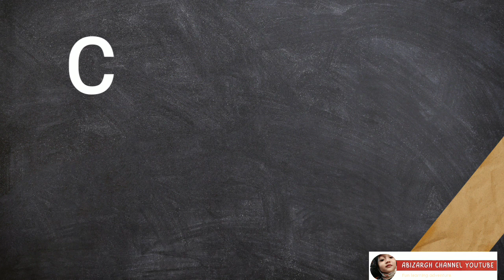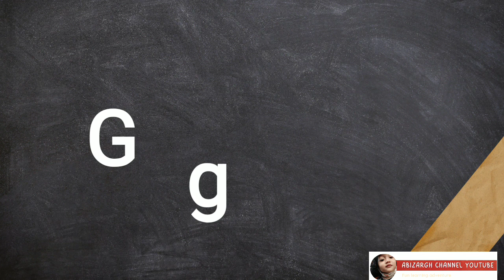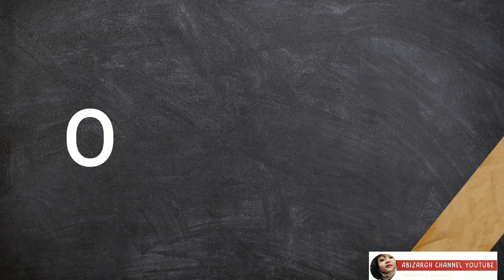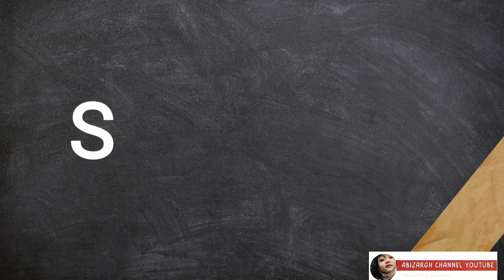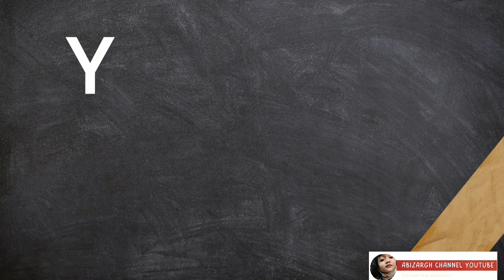Ayo belajar huruf ABC yang menyenangkan bersama Abizar 😄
Assalamualaikum teman-teman kali ini Abizar mau ajak kalian mengenal huruf A-Z..
Disini teman-teman akan mengenal huruf A-Z dengan menyenangkan jadi jangan kemana mana ya karena kita akan belajar sambil bermain bersama Abizar..
Ayo nonton video ini sampai habis yaa..
Kalo kalian masih mau belajar sama Abizar jangan lupa nonton juga video Abizar dibawah ini yaa..

Eits ada lagi nih videonya buat temen- temen yang mau tau Abizar bermain..
Banyak petualangan Abizar yang kalian harus tau..
Abizar juga ketemu hantu loh temen-temen..

Terimakasih teman-teman sudah ikutin Abizar terus dari mulai belajar sampai bermain..
Doakan Channel ini makin berkembang ya temen-temen suapaya Abizar terus belajar sambil bermain dengan kalian dan memberi banyak manfaat..

Dadahhh temen-temen... ❤

Manager Channel : Umma Abizar
Content Creator : Umma Abizar
Editing Video : Kinemaster
Design Grafis : Canva
Pengisi Suara : Abizar
Pemeran Utama : Abizar